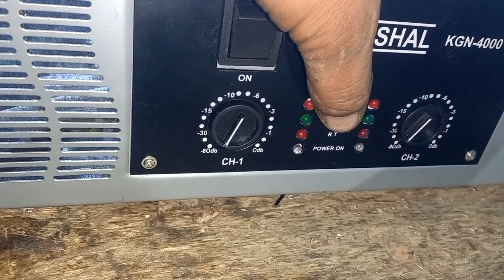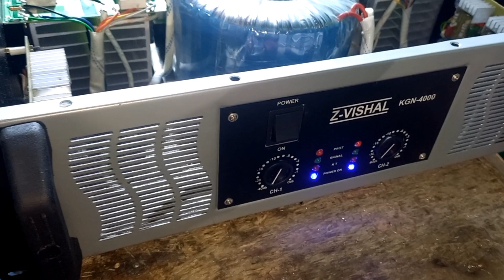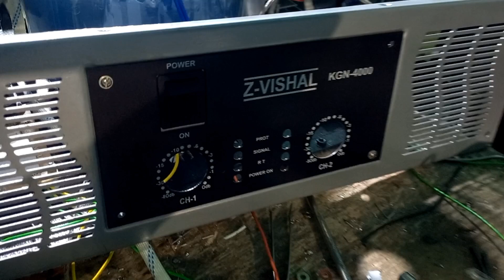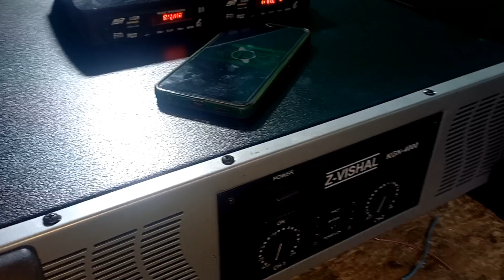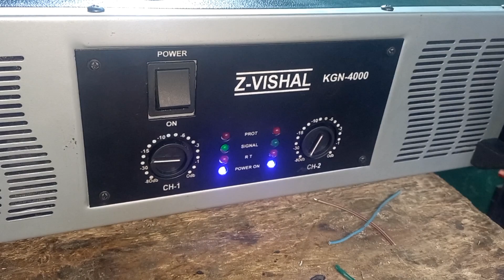4000 wat base DJ machine new